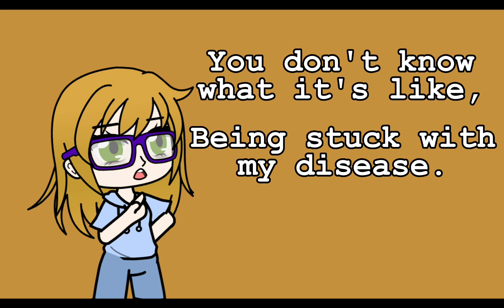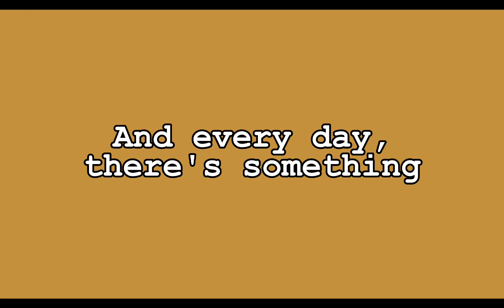The Medical Anomaly - PMV/meme (vent) (desc)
Here's a lil context behind the vid:

I've been ill for God knows how long, and I have been to hospital a bunch due to my breathing problems. The guy in the blue shirt is the doctor I end up seeing most of the time. (Ik he doesn't look like a traditional doctor, but he's wearing an NHS uniform in the vid.) He mostly doesn't advise medication, and when I had a life-threatening breathing problem, he turned a blind eye. So yeah, this is a vent about me being sick and essentially being told to walk it off.